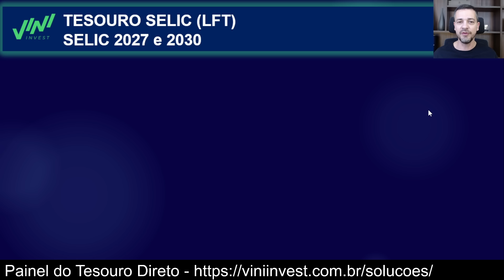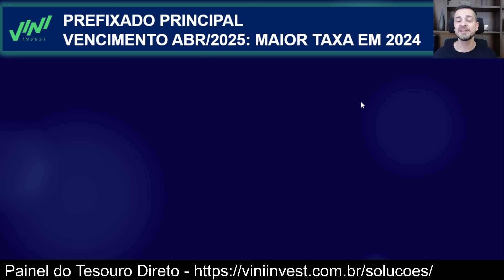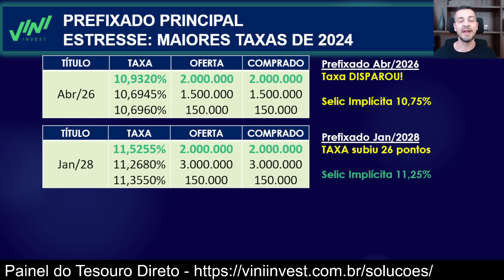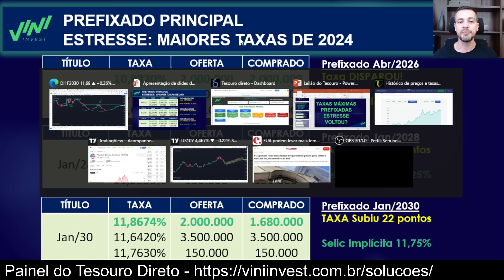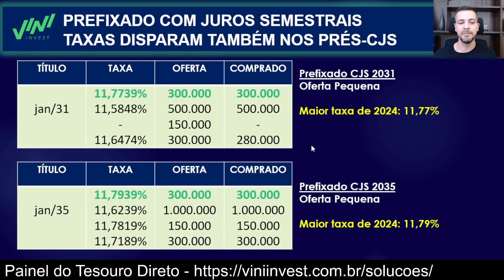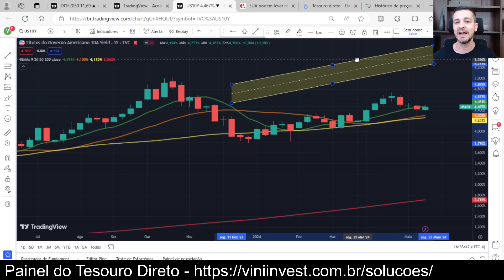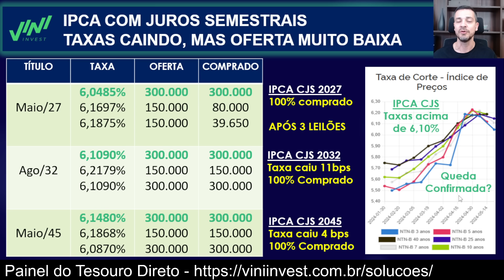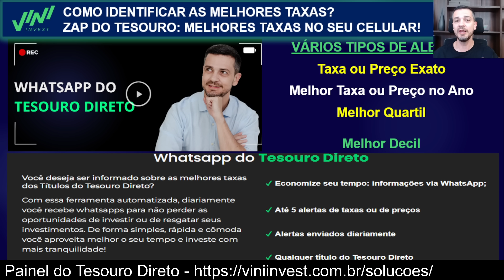💥 TAXAS MÁXIMAS PREFIXADAS! ESTRESSE VOLTOU NO MERCADO, MAS QUAL O MOTIVO?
💲 WHATSAPP DO TESOURO🌟
Receba as MELHORES TAXAS de qualquer título, diariamente em seu celular!
Adquirindo o Plano Vitalício, recebe também o PAINEL DO TESOURO DIRETO VITALÍCIO
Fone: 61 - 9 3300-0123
🏆 MENTORIA FINANCEIRA
Retire todas as suas dúvidas e NÃO SEJA ENROLADO na hora de investir, investindo com segurança e rentabilidade, além de saber a minha opinião sobres seus investimentos em uma videoconferência individual de 1,5 hora!